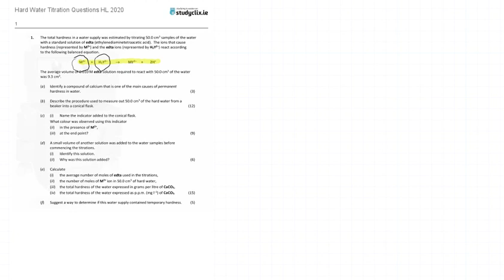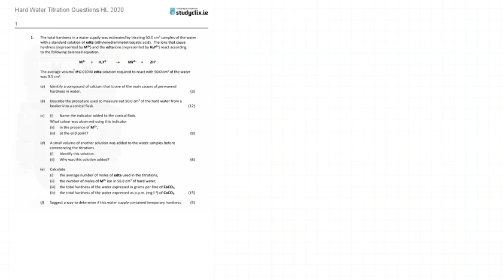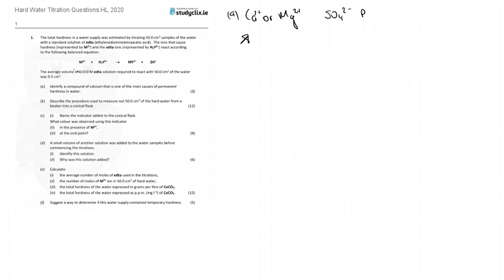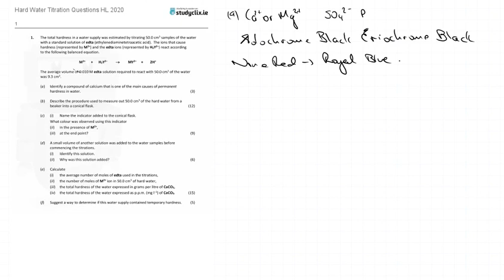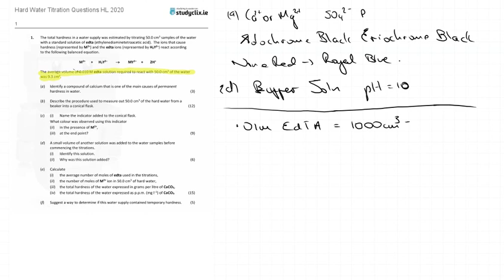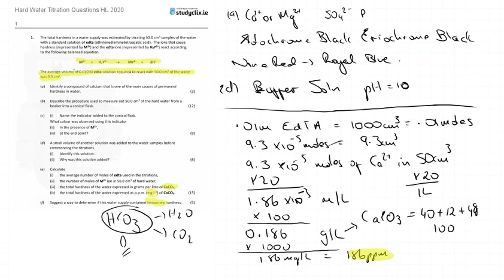Worked Example of Hard Water Titration